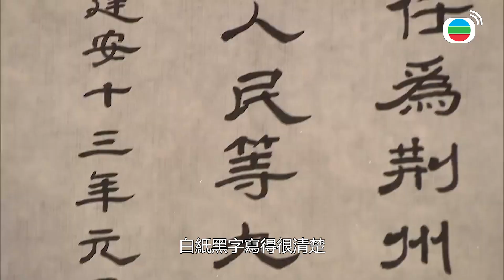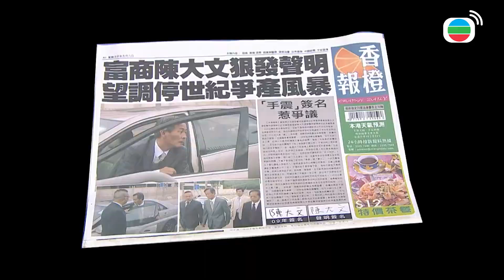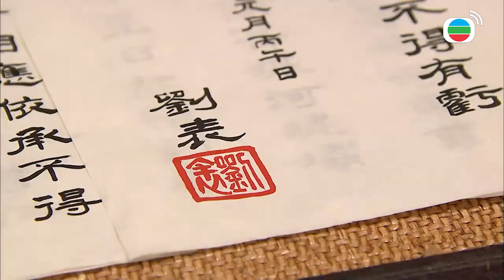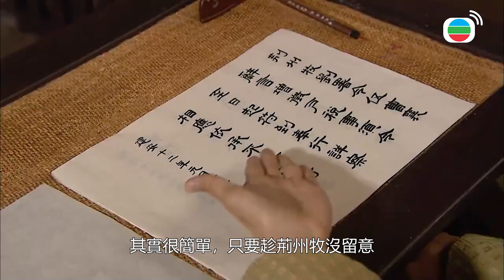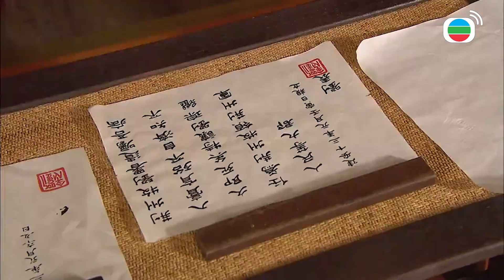抱歉我可是看爆溏心風暴的男人~~你的假簽名我一招就看穿了！！| 回到三國 | 馬國明、林峯、楊茜堯(楊怡)、梁嘉琪、陳展鵬 ｜TVB戲劇精華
抱歉我可是看爆溏心風暴的男人~~你的假簽名我一招就看穿了！！| 回到三國 | 馬國明、林峯、楊茜堯(楊怡)、梁嘉琪、陳展鵬

劉表坦言除了劉備，沒有人可駕馭當前局面，否則荊州會敗於蔡夫人手上，他又謂蔡夫人野心太大，由她掌權恐怕民不聊生。劉備為接掌荊州之事煩心，張飛、關羽等勸他接受，但他不肯，謂會被天下人恥笑。諸葛亮表示成大事者，不拘小節，不能婦人之仁，希望劉備順天應人。劉備卻堅持不做不仁不義之事……